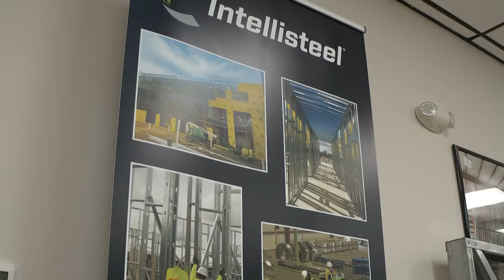Steel Framing Story - Intellisteel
Steel Framing Story - With US-based Intellisteel’s innovative approach, projects can be completed with 2/3 fewer people in 50% of the time. They design and manufacture cold-formed steel framing, offering a comprehensive range of services that extend from turnkey modular solutions to both off-site and on-site applications across the United States.